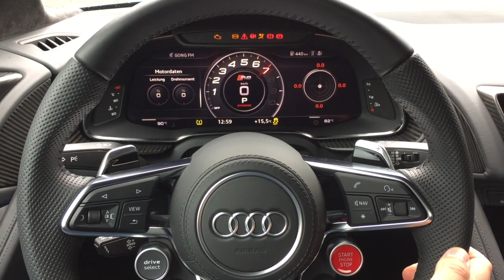Top 10 Most Expensive and Rare Cars in the World 💛🚗 | Luxurious cars like heaven